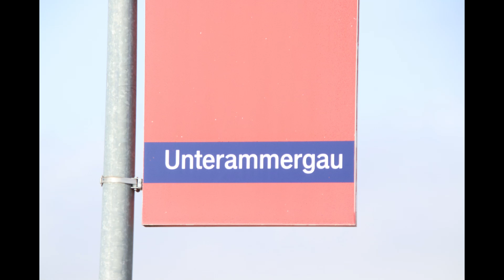Zug 2442 731 in Unterammergau